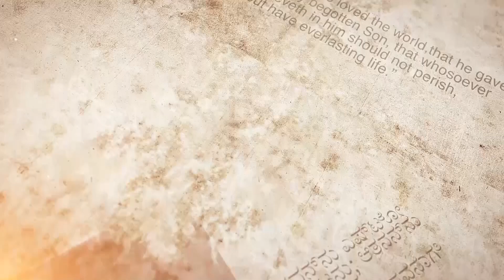03 Promise | Achan's Empire | Immanuel Raj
Achan built his empire that fell on the same day. God is watching and he rewards accordingly.

Series: Promise
Speaker: Pr. Immanuel Raj Christopher